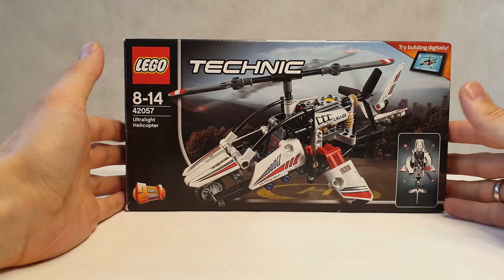składanie klocków lego na levelu hard :)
Witajcie 🧩🧩 dzisiaj nietypowy odcinek miksujący świat lego z puzzlami :)
Spróbuje wam pokazać jak ułożyć zestaw klocków nie używając instrukcji.
Zobaczcie czy podołam trudniejszemu wyzwaniu ułożenia prawie 200. elementowego zestawu!

0:00 Start!
0:35 Plan działania
1:45 Składamy
4:00 poważne wyzwanie
6:35 podsumowanie